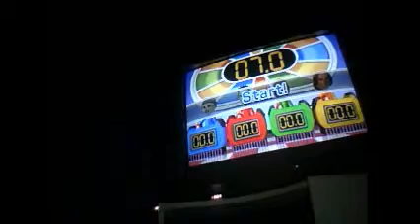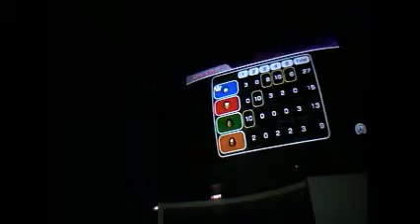Let's Play Wii Party Part 15 - Swap Meet - Tom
Tom Won The Swap Mii Thing Congratulations Tom :D